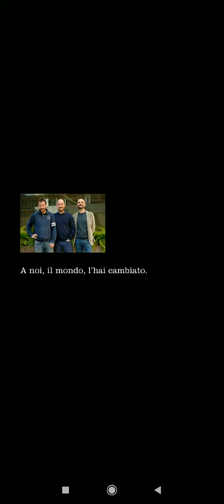Finale Boris 4